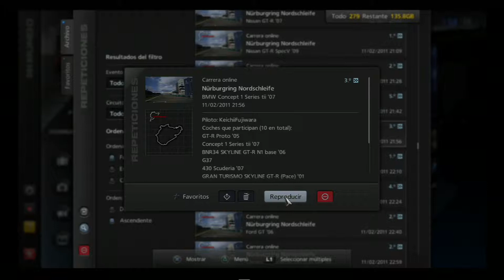GT5_KF[ONLINE_CA_Nurburgring_SO] 1LAP [2011] [PS3FAT] - 23